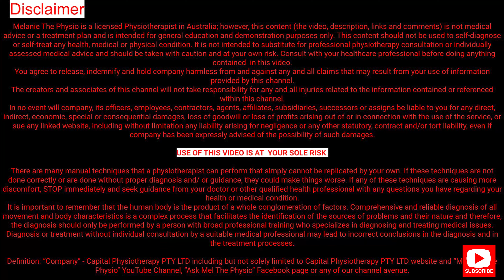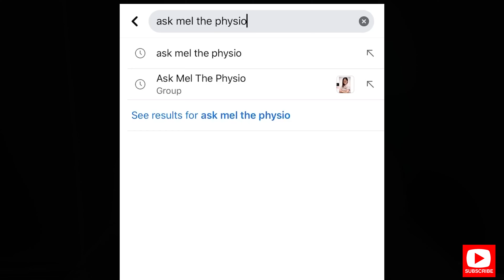Mistakes Beginner Runners Make (From 0-5km)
Did you start running as your new sports for the year? In this blog i’ll share with you some of the common beginner runner’s mistakes and how you can prevent them!
Many beginner runners go from none running to running every day! That's a recipe for disaster.
Another common mistakes beginner runners made are stretching before run.
Third common mistakes beginner runners made are only focusing on running and not conditioning work. Conditioning exercises outside running is also a very important part of being a runner.
The Next Common mistakes beginner runners made are not focusing on the location and the shoes they are wearing.
The last common mistakes beginner runners made are failure to understand that injuries is part of the process.

If you still have issues with your pain or if you wished to continue your rehab for full rehabilitation of this issues  I strongly encouraged you to book a Telehealth consultation session with us under the website link that we provide so that myself or any of our fully qualified physiotherapist can give you a more individualised advice that are tailored for your particular needs.
At Capital Physiotherapy, your initial appointment is 40-60minutes long. This allows our physios to be thorough in their assessment, as well as giving them enough time to give you treatment on the same consultation!

For any physiotherapy related concerns, visit us at any of our clinics near you or drop an email at . We also provide Telehealth Consultation for your safety and convenience during this pandemic.

There are many manual techniques that a physiotherapist can perform that simply cannot be replicated by your own. If these techniques are not done correctly or are done without proper diagnosis and/ or guidance, they could make things worse. If any of these techniques are causing more discomfort, STOP immediately and seek guidance from your doctor or other qualified health professional with any questions you have regarding your health or medical condition.
It is important to remember that the human body is the product of a whole conglomeration of factors. Comprehensive and reliable diagnosis of all movement and body characteristics is a complex process that facilitates the identification of the sources of problems and their nature and therefore, the diagnosis should only be performed by a person with broad professional training who specializes in diagnosing and treating medical issues. Diagnosis or treatment without individual consultation by a suitable medical professional may lead to incorrect conclusions in the diagnosis and in the treatment processes.

Definition: “Company” - Capital Physiotherapy PTY LTD including but not solely limited to Capital Physiotherapy PTY LTD website and “Melanie The Physio” YouTube Channel, “Ask Mel The Physio” Facebook page or any of our channel avenue.